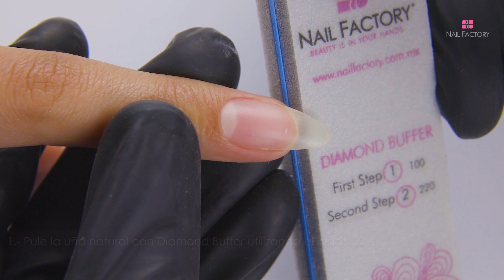Brillo natural en tus uñas al limar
¡Tus uñas naturales y las de tus clientas con brillo natural al limar!